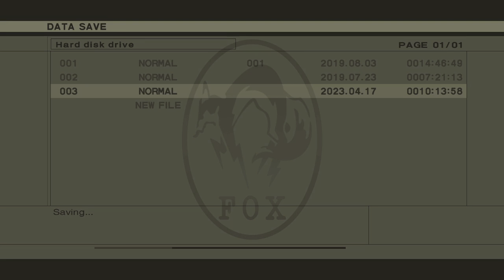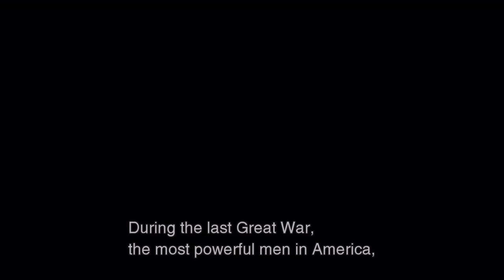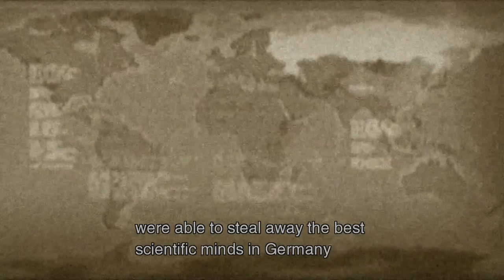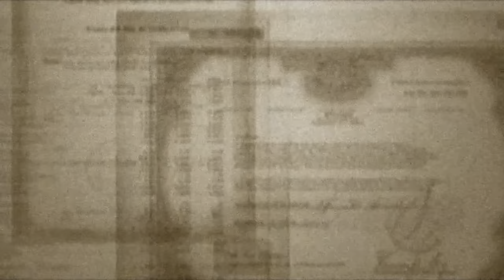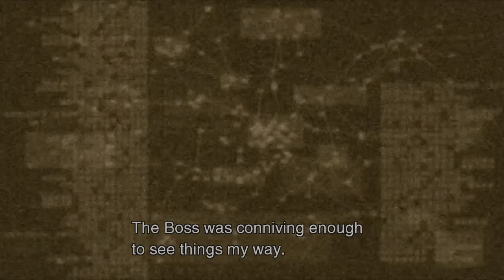Back Door Backtracking | Let’s Play Metal Gear Solid 3: Snake Eater